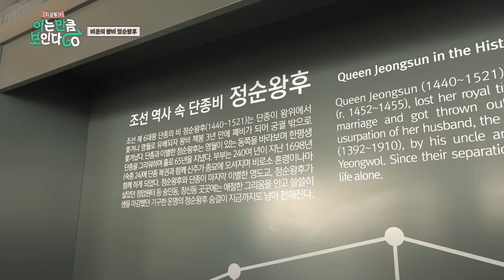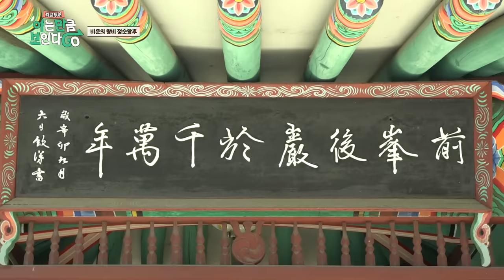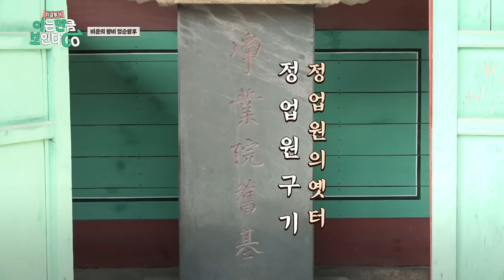[ENG] 사랑했던 남편과 생이별한 조선 역사상 가장 불행했던 왕비 | 차클투어 EP.18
🚩투어 가이드🚩
00:00 투어 시작💫
00:20 영도교
00:50 숭인근린공원
02:03 정순왕후 기념공간
04:24 동묘시장(여인시장)
06:15 청룡사
10:06 동망정

썬킴 가이드가 방문하면 좋을 만한 장소를 댓글로 남겨주세요🧳

▶️매주 목요일 오후 6시에 같이 떠나요!